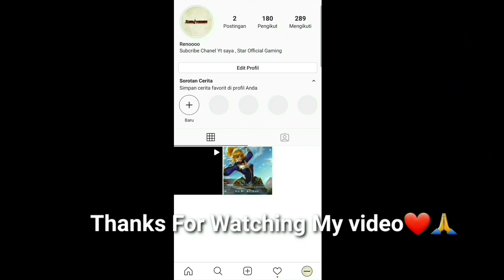Something Cool 💖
Berkunjung And share Ya Guys

4FF NAME : Renoo?`
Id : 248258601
4GUILD NAME : NEWBIESHOT33
4COUNTRY: INDONESIA

Medsos

Follow instagram aku : _fanny1123

Bantu follow ke 1k guys jadi bisa swipe up difollow

SONG : -

Inspiration : Rendy R , BRYANN19,  Bnl , White FF , And Player Esport Indonesia :)

e Copyright by STAR FF
We allow everyone to create a video response. But
the video must be under the brand STAR FF(with our
channel link) in the description box

orMobile,
free fire highights,
- mobile free fire,
melnor mobile free fire,
- hightlight
- free fire
- skills free fire,
bluestacksS
msi app player,
smartgaga,
configuração free fire,
- configuraçāo mobile, -Nova Revelaçao 14 anos,
-Nova Revelaçao -Mobile de 14 anos
-Mobile Agressivo De 14 Anos Highlights
Free Fire
-Mobile avançado

lags lgnorem!
3
Nova Revelação Mobile,PC Fraco,Smart
Gaga,H4x,Ygorx,Blackn444, Arecs,Emulador Waiter
FFhack.macro,mod menu,mobile, melhor
emulado,.só capa,como dar 3 capa,.como
ser nobru.como virar um pro player,dicas de
movimentaçāão,el gato,clipsjogabilidade, como ser o
melhorfast playerx1 dos cria,nova Revelação de 14
anos,perfect shot free fire highlights,AGRESSIVE
player Kratos027,dicas de movimentacao,smart
gagáh4x,melhor sensi smart gagá,bluestacks, MSI
app player, a verdade uso macro?, sou macro?
macro?hack?,como baixar hack,como baixar
macro,mod menu.noel apelao,nova revelaçao
mobile de 14 anos,emulador.exe.emuladorhac
kerexe.hackergamemod,ive,nobru,ain waiter
apelao,eitajoga de mais,sped spas 12,higlhigths
spas 12,emulador exagerado